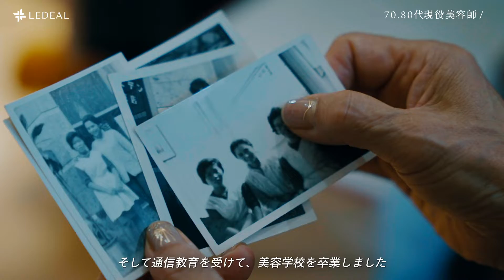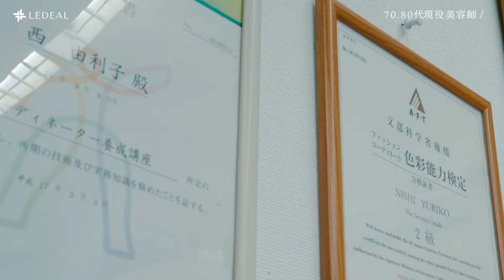【インタビュー動画】70,80代ベテラン美容師_リーディアル様(ダイヤモンドプロ制作実績)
－ 株式会社リーディアル様－
未来の美容業、美容師さんのお役に立つために
時代の流れ、消費者ニーズを背景におき
社会的信頼のおける産業としてのお手伝いをされております。
地域密着の営業体制でサロン様と心通う活動を大切にされている
関西の美容ディーラーです。

Film
ダイヤモンドプロ

 京都を中心に映像動画制作。
企画から動画撮影・編集、写真撮影までワンストップで対応します。

クライアントさまの特長や想いをカタチにして、伝えること。
“本質 = 本当の価値”にフォーカスし、
映像・動画によって価値が伝わる制作を行います。